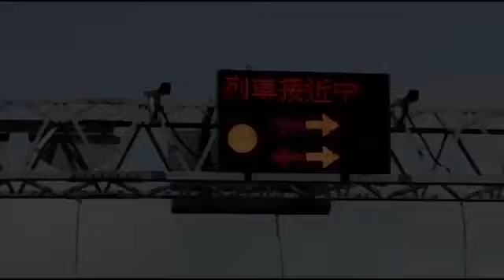勘查屍塊 鐵道勇女警 面不改色--蘋果日報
【都會、生活中心╱連線報導】了不起的女警！台中市一處平交道昨午發生自強號撞死人事故，屍體支離破碎，鐵路警察局一名年輕楊姓女警，頂著烈日到場勘驗，沿著鐵軌紀錄屍塊散落位置，膽大又敬業！楊女不願受訪，僅低調表示是分內工作，「也是做功德！」